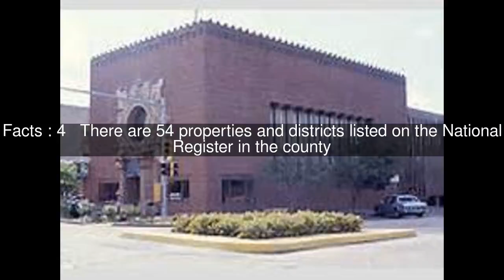National Register of Historic Places listings in Clayton County, Iowa Top #5 Facts